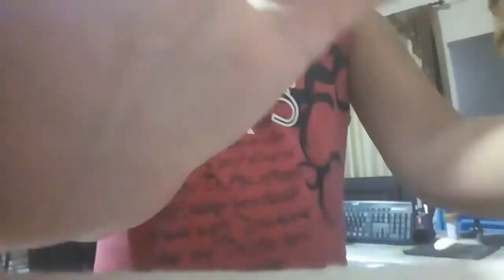عملت اختبار بأختي جوليا